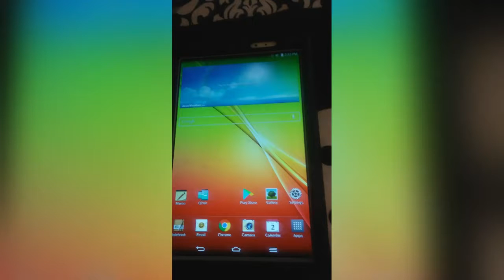My dad gave me his tablet today yayyy!!!😁😁. Read Description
Hello everyone soo I just wanted to share that I got a new tablet from my dad!🎼👏😆. Do you remember when I said that I need a new tablet and I hope my parents will buy me a new one? Well.. they don't have to do that no more problem solved !!!;)  . I will download some new game's, painting app's, and other cool stuff and show it to you on my tablet. ! Well (happy sigh) ...Ok gto and don't worry I still will make new video's from my tablet or phone. I just have to get use to my tablet first will see how things will work out ok bye.. !👋 Music:Good Starts by Jingle Punks